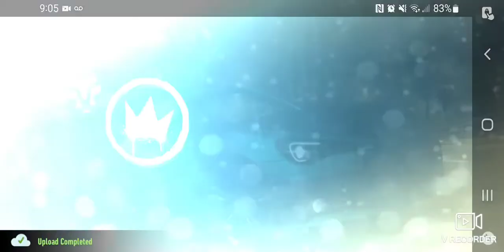Racing in NFS No Limits